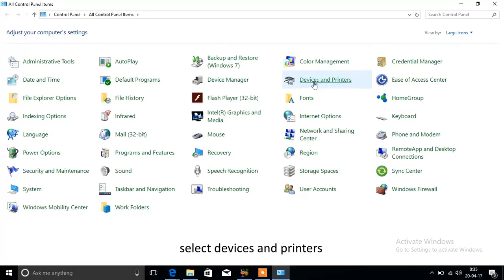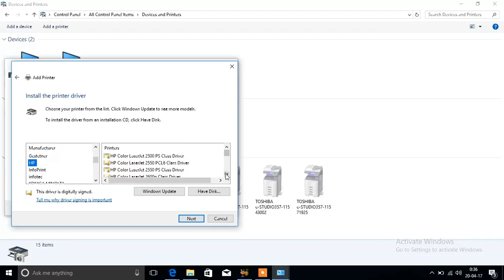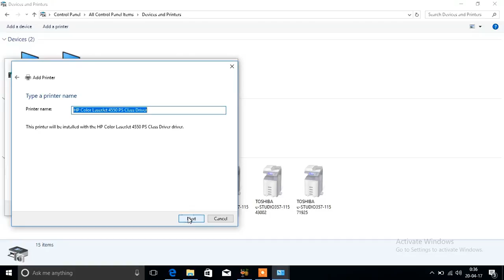add a printer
how to add a printer